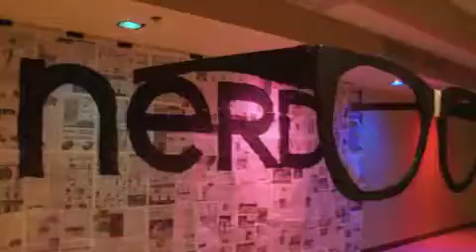Paula Jo @ Harvest Party 2010.m4v